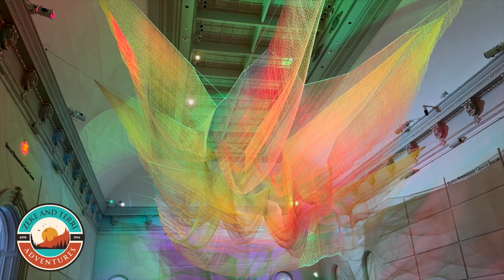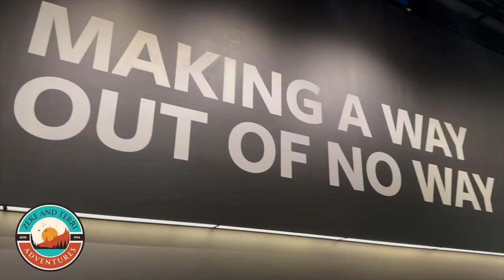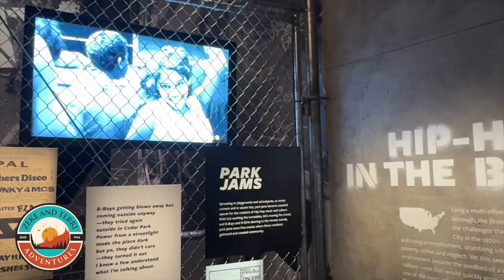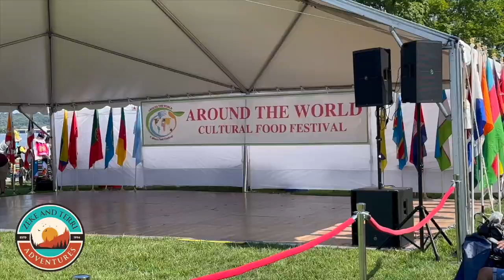Out of Sync in Washington DC (Zeke and Terri go to Washington days 3-4)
Zeke is giddy about public transportation as we continue to explore Washington, DC and the surrounding area including Alexandria, VA.

In this video, we went to the National Museum of African American History and Culture, the Renwick Museum (part of the Smithsonian), Taberna del Alabardero, Alexandria Virginia, King & Rye, Hank's Oyster Bar, and the DC Wharf (and took the DC Water Taxi).

00:00 Introduction - Washington DC days 3-4
01:13 Zeke is still giddy with excitement about public transportation
01:39 National Mall / knowledge seeker's paradise
02:06 Out of sync / communication challenges
03:23 National Museum of African American History and Culture
05:45 Renwick Museum
06:04 Subversive, Skilled, Sublime:  Fiber Arts and Women
06:17 Renwick 1.8
07:02 Taberna del Alabardero
07:20 Day4: with Emma!
07:59 NOMA, Washington, DC
08:21 DC Wharf
08:34 DC Water Taxi / Potomac River
08:55 Alexandria, VA
10:25 DC Wharf: Saturday afternoon